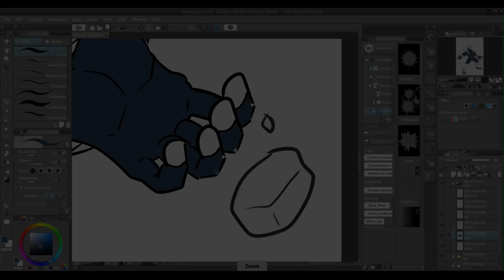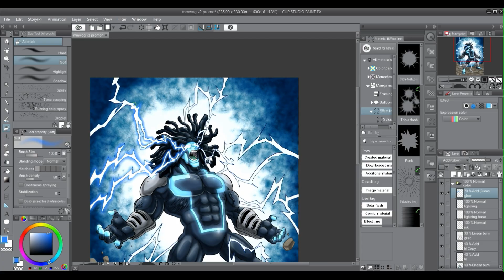FANART FRIDAY DTIYS - MMWOG FANART by TONY DAWKINS!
A new show from Saturday AM, the world's MOST DIVERSE MANGA brand, where our iconic manga heroes are drawn in the style of artists from around the world!

Saturday AM Presents FANART FRIDAY - DTIYS CHALLENGE!

Our 1st episode is about our 1st manga series, MASSIVELY MULTIPLAYER WORLD OF GHOSTS by Frederick L. Jones and Oscar Fong.

To celebrate the release of MASSIVELY MULTIPLAYER WORLD OF GHOSTS VOL 2 by Saturday AM and @QuartoKnows , TITAN KING author, Tony Dawkins, contributes a BEAUTIFUL FANART of DAEDALUS BONN, the powerful GHOST summoned by MMWOG's hero, Nilay Rao.

The World's MOST DIVERSE Shonen Manga anthology.
Saturday-AM Shonen Manga Anthology Magazine, Action... Revolution.